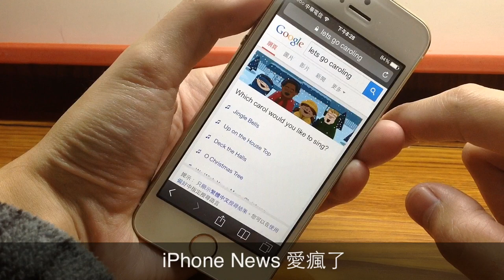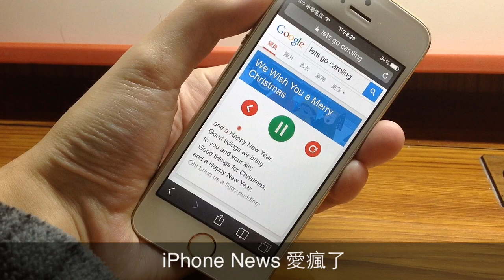把 iPhone 變聖誕卡拉 OK 伴唱機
Turn Your iPhone Into A Caroling Karaoke Machine.